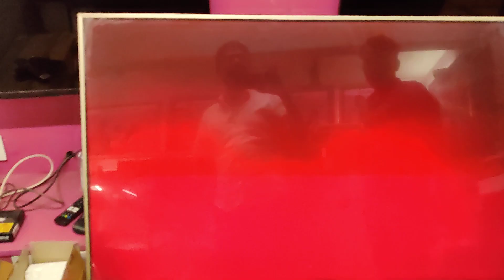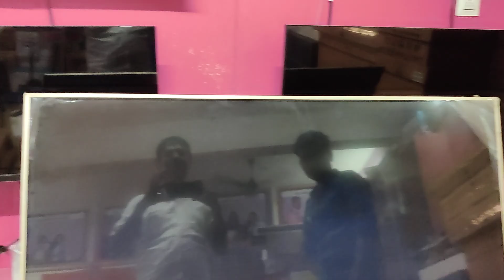55" வெள்ளை கலர் LED TV